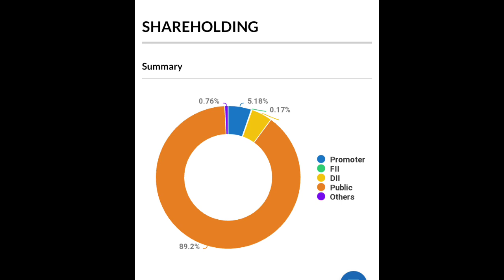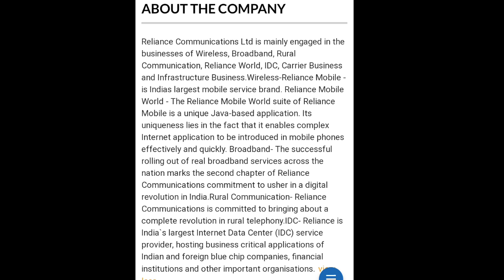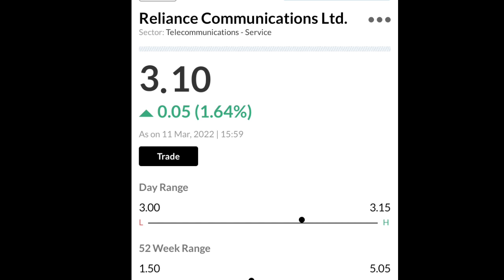Reliance Communication Share Latest Update on 13/03/2022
Reliance communication share latest NEWS on 13/03/2022.

for free live call...or many update
Penny Share धमाका

Hello Friends

 मैं आपके लिए इतनी मेहनत करता हूँ ताकि आपको हमेशा सही जानकारी मिले और आप Profit में रहे |

top ten penny share
top five penny share
shriram epc ltd share
punj share